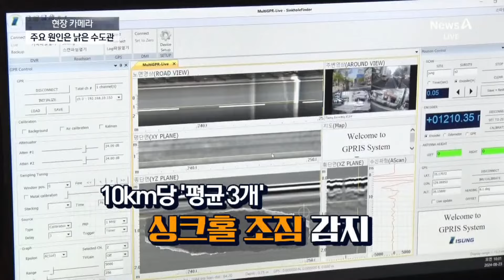[현장 카메라]10km마다 3개…전국 곳곳 싱크홀 | 뉴스A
[현장 카메라]10km마다 3개…전국 곳곳 싱크홀

땅 꺼짐 현상인 싱크홀, 지난 1년간 전국에서 나흘에 한번 꼴로 발생했습니다. 대체 왜 생기는지, 대비할 방법은 없는지, 현장 카메라, 곽민경 기자가 취재했습니다.

〈평일〉
08시 00분 라디오쇼 정치시그널 (유튜브 라이브)
08시 50분 김진의 돌직구 쇼
10시 20분 김진의 더라방 (유튜브 라이브)
12시 00분 뉴스A 라이브
17시 20분 뉴스TOP10
19시 00분 뉴스A

〈주말〉
12시 00분 토요랭킹쇼·뉴스A 라이브
17시 40분 뉴스TOP10
19시 00분 뉴스A